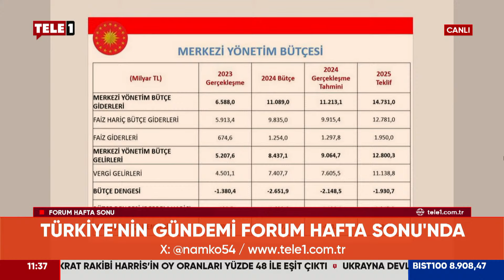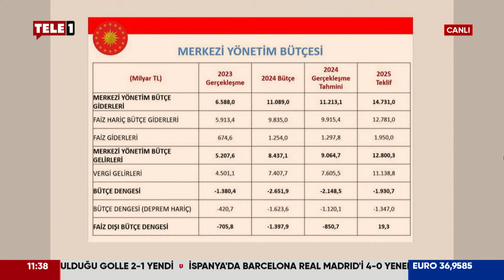Neden tepkisiz bir halk olduk? | FORUM HAFTA SONU (27 Ekim 2024)